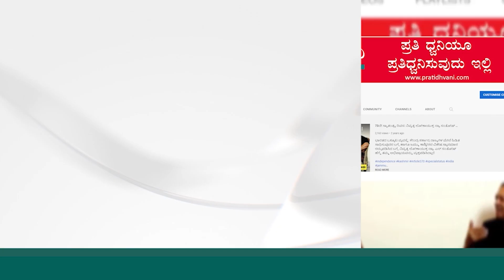Maadeva Teaser Launchವಿನೋದ್ ಪ್ರಭಾಕರ್ ಪುನೀತ್ ಮತ್ತು ಡಿಬಾಸ್ ಇಬ್ಬರನ್ನು ದೇವರಹಾಗೆ ಪೂಜಾಸ್ತಾರೆpratidhvani